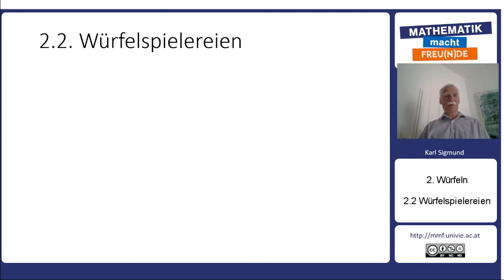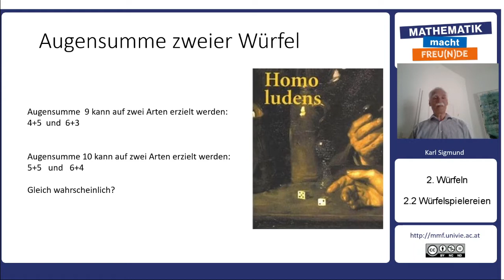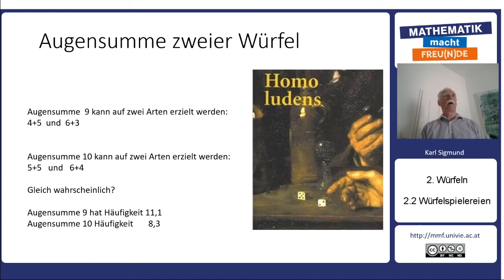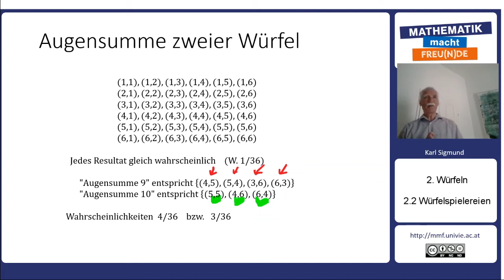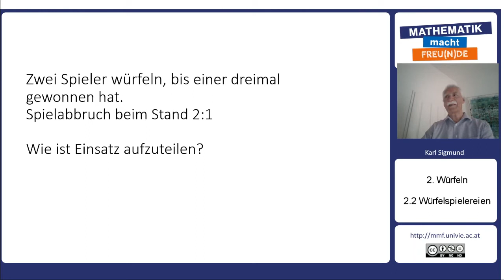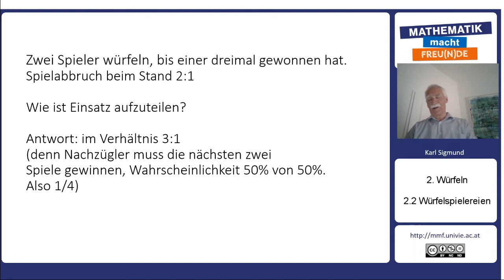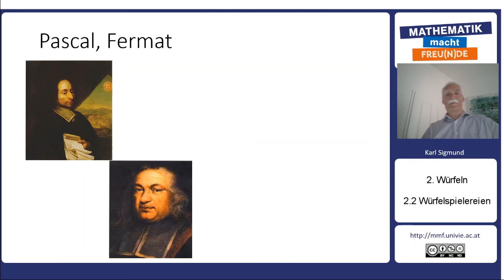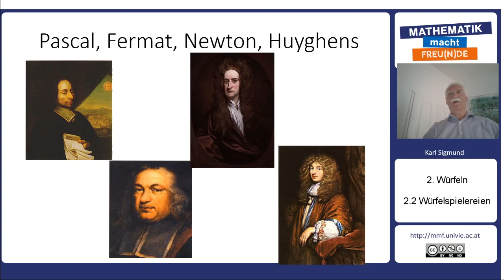Mathematik trifft Philosophie - Würfeln - Würfelspielereien (2.2)